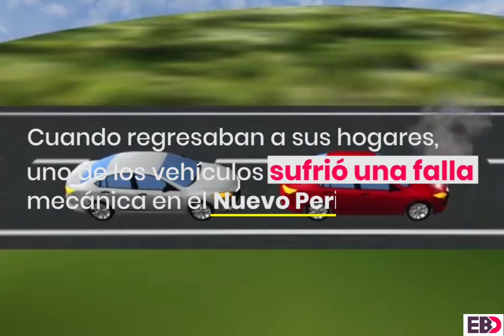Así fueron las últimas horas de los tres estudiantes de cine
El día lunes 23 de abril, aproximadamente a las 19:30 horas, la Fiscalía General del Estado de Jalisco confirmó la muerte de los tres estudiantes de cine de la Universidad de Medios Audiovisuales CAAV, desaparecidos y muertos en Tonalá a manos del Cártel de Jalisco Nueva Generación.